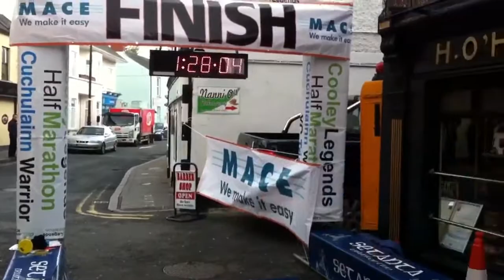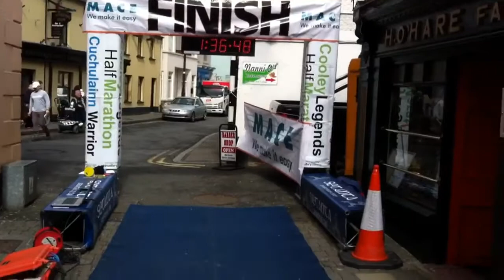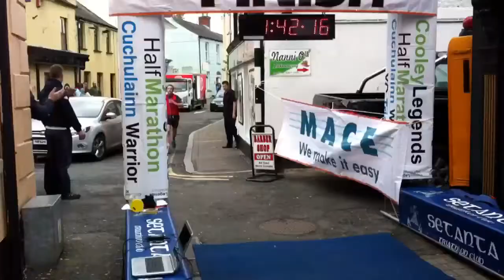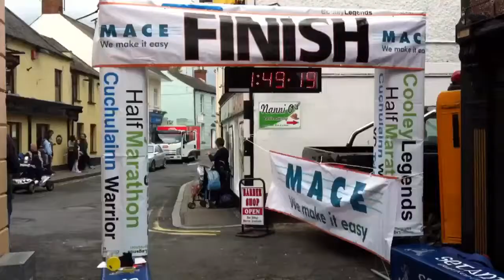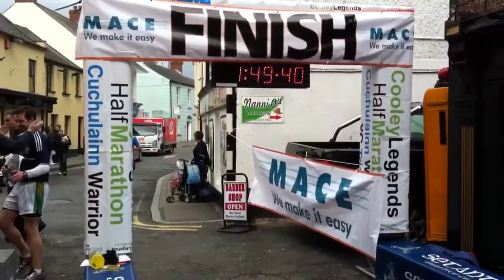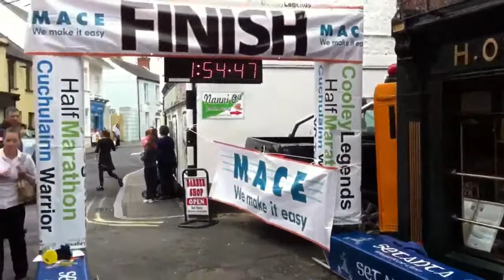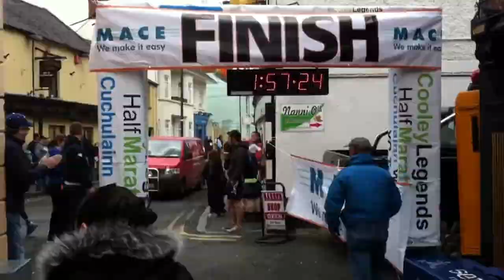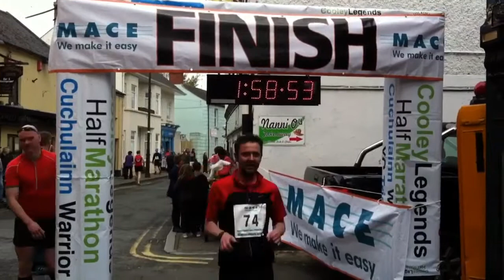Mace Cooley Legends Half Marathon / 10k (1 of 2)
Mace Cooley Legends Half Marathon (1 of 2) 2012